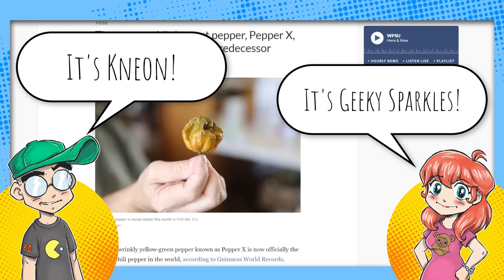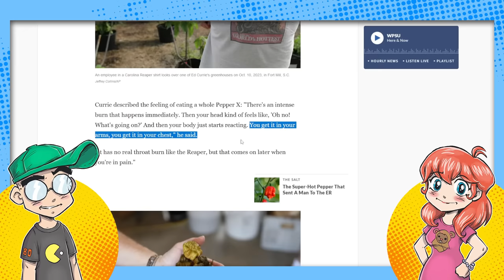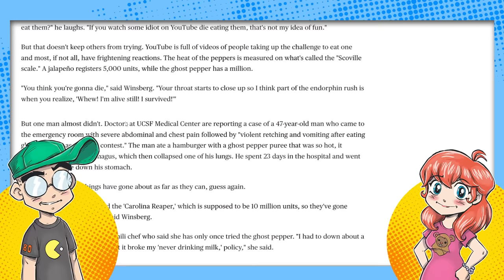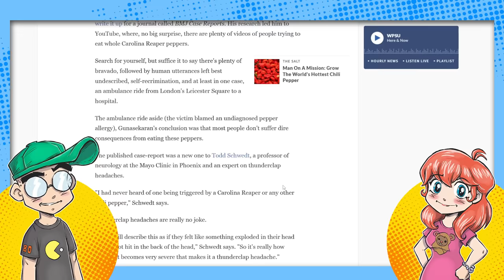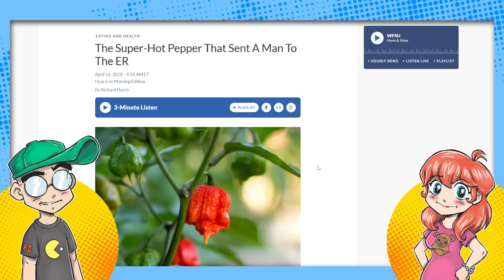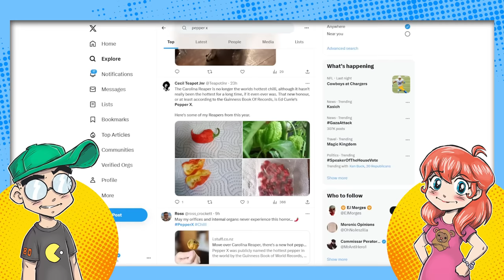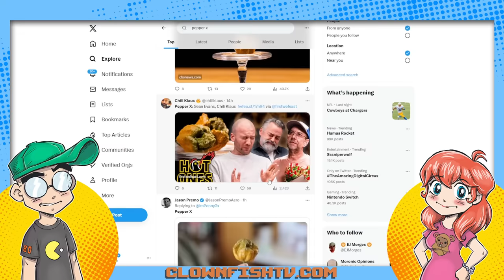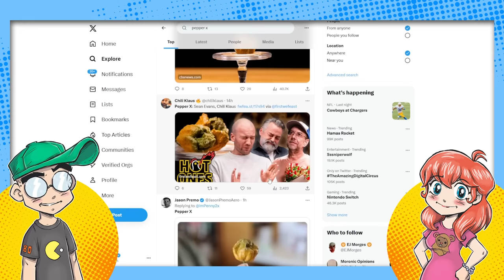Pepper X is The World's Hottest Pepper and It Will DESTROY You!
Pepper X has been created, and it's hotter than both the Carolina Reaper and the Ghost Pepper. Do you not have enough holes in your insides? Pepper X might be the hot pepper for you! Then we talk about freak hot pepper accidents that sent people to the emergency room. Countdown to YouTubers getting stupid in 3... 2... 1...